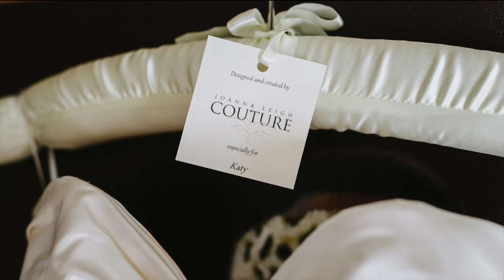Adam & Katy's Wedding Preview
Adam & Katy's wedding at The Hoste Arms, Norfolk